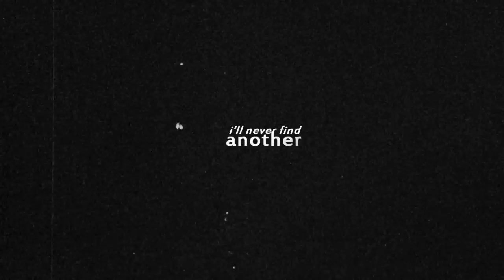Scott & Elena | We should leave our lovers (crossover)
I'd suggest you to read the story down below to understand the video completely.

" We should leave our lovers, so that we can be together.
But you'll never leave your lover... "

I basically just followed the lyrics of the song but here's what I thought exactly to clear some things up.

THE STORY:

Elena is together with Stefan and Scott is together with Allison and yet... Elena & Scott can't just stop thinking about each other. They always watch each other in school and those little kind of things until they start having an affair with each other. Almost every day they make out in a classroom during school breaks.
Stefan has a bad feeling about it though and starts observing these two. He often sees them together and wants Elena to tell him the truth about it. But she just can't admit it and also can't break up with him. The same is going on with Scott and his relationship. He is not strong enough to break up with Allison even though he clearly loves Elena.
But after a while they want more than just meeting each other secretly in silence and so they both finally break up with their lovers (that's the part in the video where I desperately tried to parallel their break ups lol).
Well, and finally they choose each other and be with one another.

After I listened to the song by accident the day it came out I fell in love with it immediately and I just knew that I had to do something with it. So after some time of thinking I decided to go with a crossover and chose Scott & Elena. It's my 2nd time vidding them but sadly my first video with them got blocked worldwide (huhuhuhu).

Anyways, I hope you enjoy my first video of 2017 even though some manips look like shit lmao

Coloring: AnneSoshi (she also gave me inspiration for some text parts in the video!)
Program: Sony Vegas Pro 13
Fandoms: Teen Wolf & The Vampire Diaries
Characters: Scott McCall & Elena Gilbert
Questions? ask.fm/EnchantedxPassion